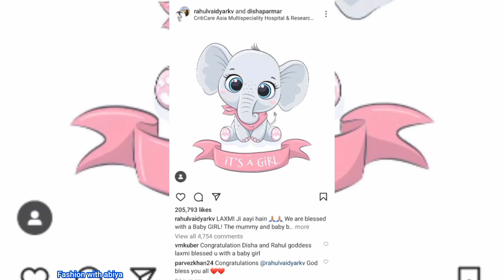Dishaparmar Rahul Vaidyar Blessed with Baby girl 👶Dishaparmar baby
rahul vaidya
rahul vaidya and disha parmar
rahul viadya & disha parmar
disha parmar and rahul vaidya wedding,
rahul vaidya disha parmar
disha parmar rahul vaidya,rahul viadya & disha parmar welcome their 1st baby